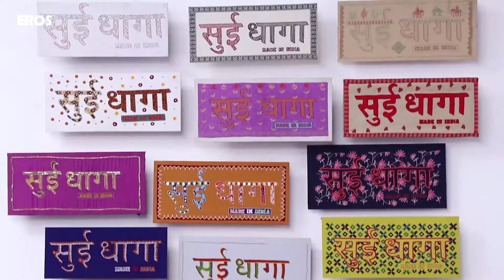Sui Dhaga Trailer launch | Bollywood News | ErosNow eBuzz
Varun Dhawan and Anushka Sharma talk about refusing the film and later changing their mind.